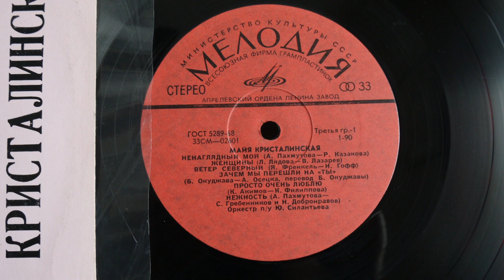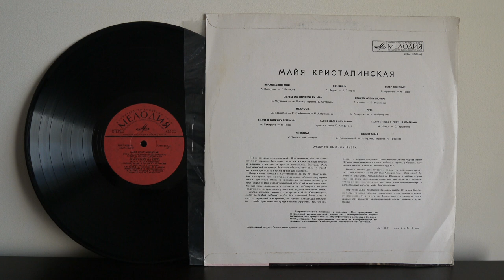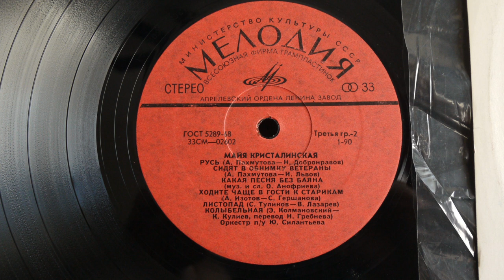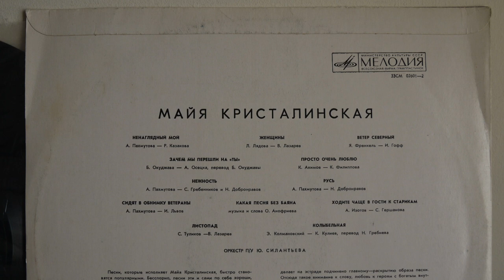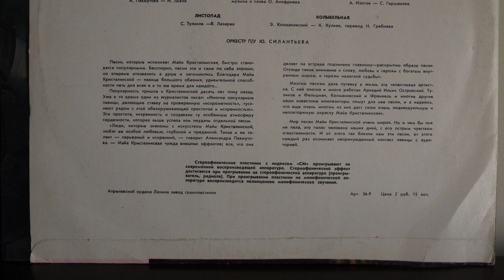Maya Kristalinskaya 1971 Melodiya СМ 02601—2 Soviet Russian Jazz Pop Music